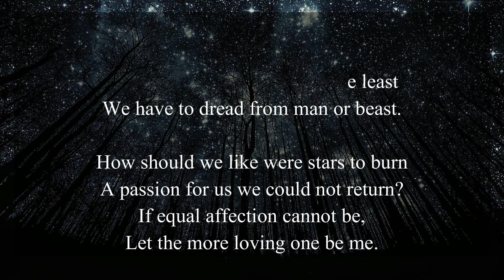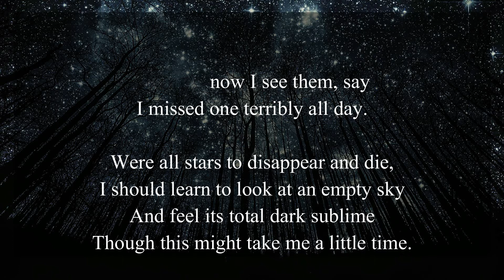The More Loving One / W. H. Auden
The More Loving One (a poem by W. H. Auden)

Looking up at the stars, I know quite well
That, for all they care, I can go to hell,
But on earth indifference is the least
We have to dread from man or beast.

How should we like were stars to burn
A passion for us we could not return?
If equal affection cannot be,
Let the more loving one be me.

Admirer as I think I am
Of stars that do not give a damn,
I cannot, now I see them, say
I missed one terribly all day.

Were all stars to disappear and die,
I should learn to look at an empty sky
And feel its total dark sublime
Though this might take me a little time.